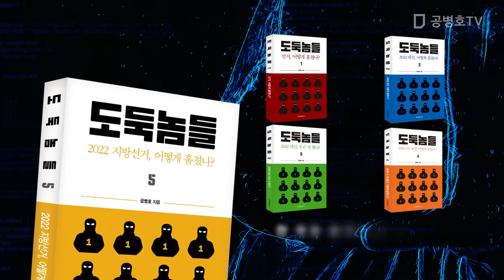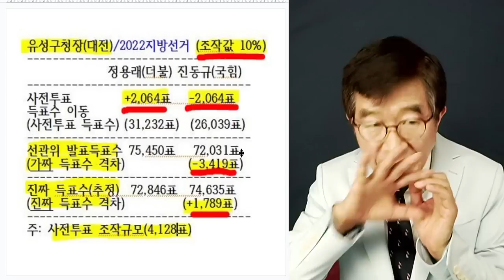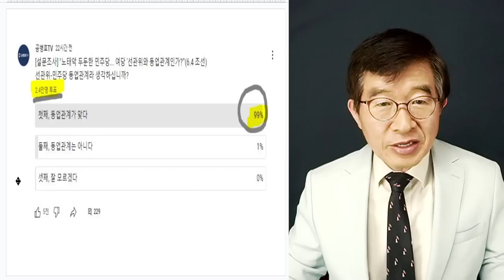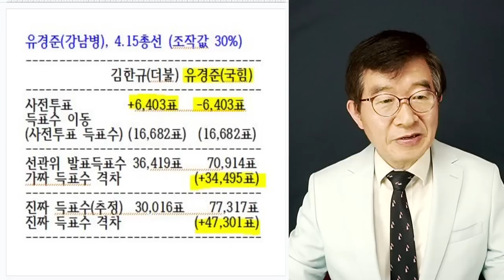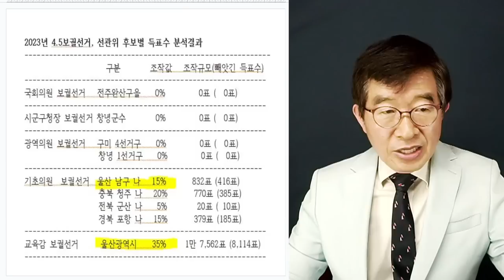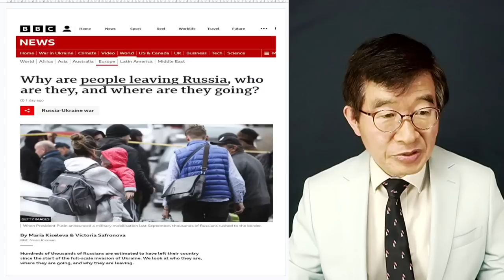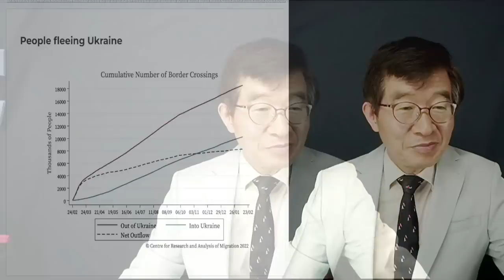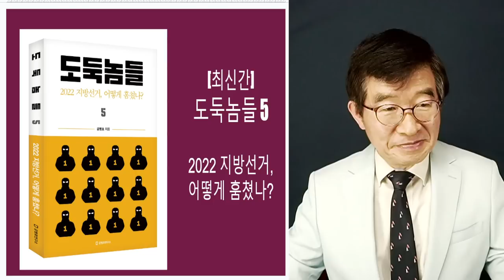"선거범죄 몸통, 채용범죄 깃털" / 선관위 선거범죄 / 6.6.2023 [공병호TV]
Bitcoin : 3MTW849AkP2ftLeSK2teZHMmzLu7Z83s9U